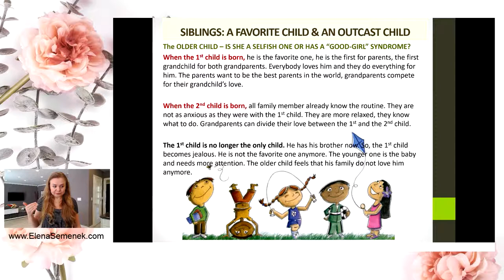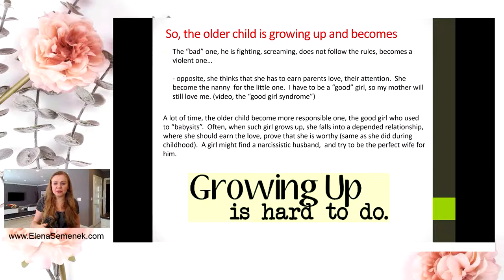Sibling Relationships: First and Second Child. Parenting Tips on having a second baby.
Sibling Relationships: First and Second Child. Parenting Tips on how to raise children when you have a second baby.

► The “Good Girl” syndrome – Stop being “Nice”